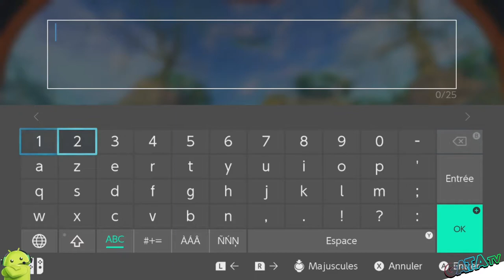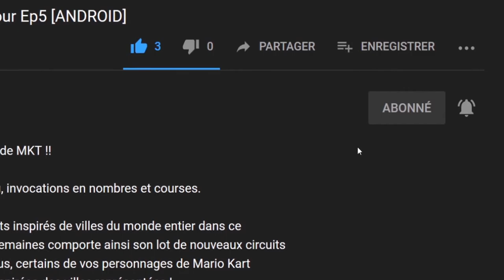⚓️ Subnautica #05, rdv aurora terre emergée je la découvre "let's play VOD" [SWITCH]